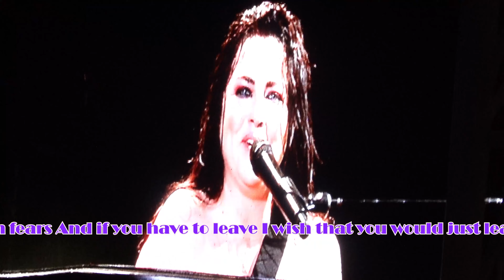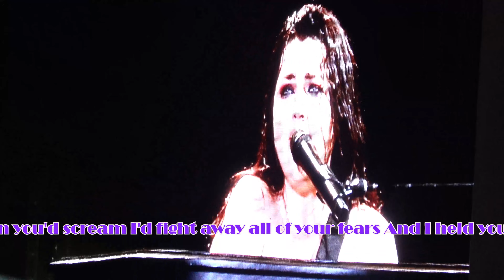EVANESCENCE~"My Immortal"💧💧(Lyrics) & "Wasted on You"(Text)(4K)2022 @ The Woodlands Texas 🇨🇱 Live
EVANESCENCE~"My Immortal" 💧💧(Lyrics)& "Wasted on You" 5:00 (Text)(4K)2022@ Cynthia Woods Mitchell Pavilion Texas 🇨🇱 Live Sept 4,2022
    Lineup:
🎙~Amy Lee❤️❤️❤️
bass🎸~Tim McCord
🥁~Will Hunt
🎙,🎸~Troy McLawhorn
bass🎸,🎙~Emma Anzai
          "Wasted On You"
I don't need drugs
I'm already six feet low
Wasted on you
Waiting for a miracle
I can't move on
Feels like we're frozen in time
I'm wasted on you
Just pass me the bitter truth
Love, don't you remember?
We were the ones
Nothing could ever change and love
It's easier not to believe we have broken everything
Numb my head till I can't think anymore
But I still feel the pain
Wasted on you
Once this was a garden
This was our world
All of the nightmares stayed in the dark
A little too much time by yourself
And you become the enemy
Just look at us now
Drowning slowly, just to stay true
Wasted on you
I feel like we're frozen in time
Will I ever be the same?
Am I strong enough to change?
Is it in my blood?
Shield my eyes to face the day
Come too far to slip away
But it's killing me to go on without you
Like we're frozen in time